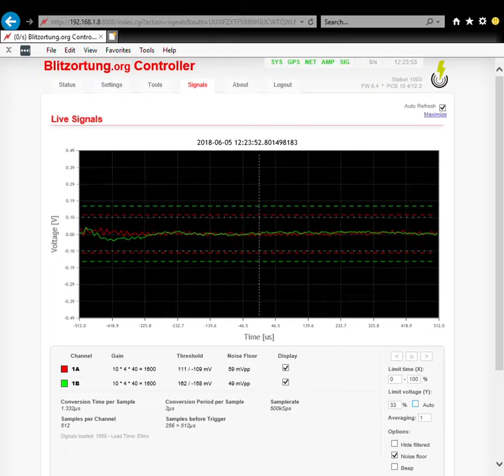Blitzortung Station 1093 Signal Display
Recorded on Tuesday, June 5, 2018 at about 8:25AM.  Shows two types of interference:  powerline harmonics centered in the display at about 0:29 and 0:55, and higher frequency signals that may be a VLF transmitting station keying on and off.  Outside temperature is in the lower 60's (Fahrenheit), so there should not be a heavy air conditioning load.